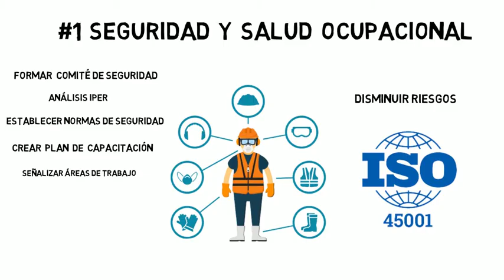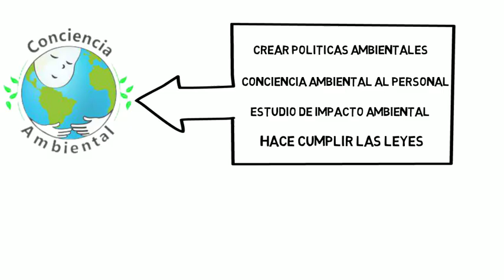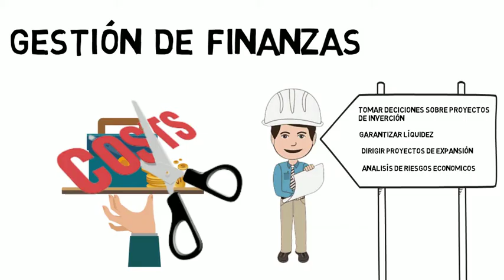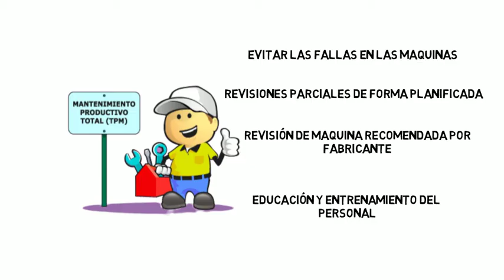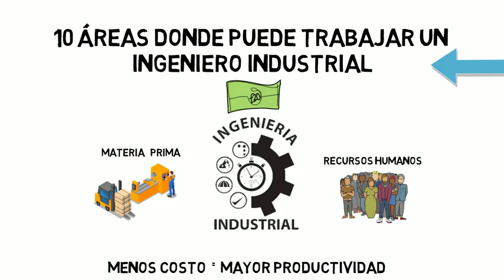10 Áreas Donde Puede Trabajar un Ingeniero Industrial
#1-Seguridad y Salud Ocupacional
#2-Gestión de Calidad
#3- Gestión Ambiental
#4- Gestión de Operaciones
 #5- Gestión de Logística
#6- Gestión Administrativa
#7- Gestión de Finanza
#8- Gestión de Mantenimiento
#9-  Gestión de Producción
#10 -Líder  de Área